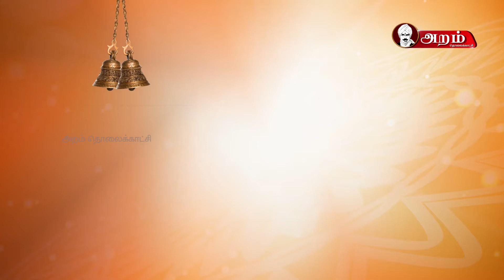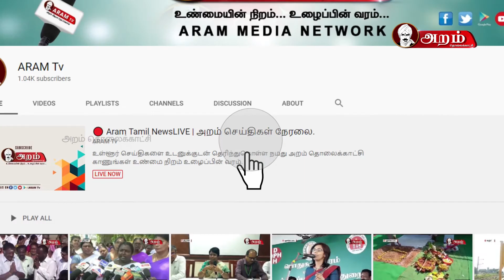புனித்துவமான பசு | ஆன்மீக சிந்தனைகள் | 06.07.2020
புனித்துவமாக மதிக்கக்கூடிய பசுவை பற்றி இன்றைய ஆன்மீக சிந்தனையில் காண்போம்.